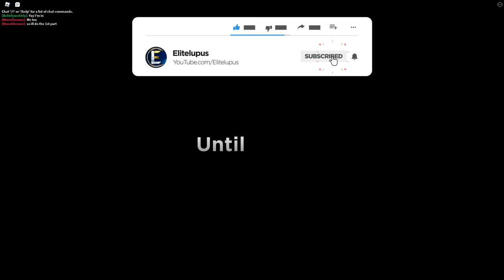The Real Roblox Poppy Playtime Experience